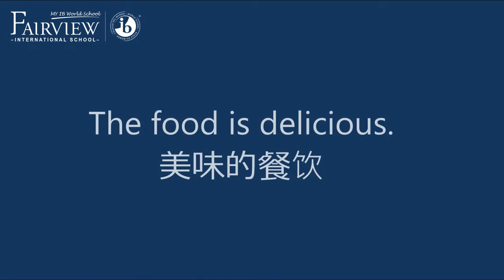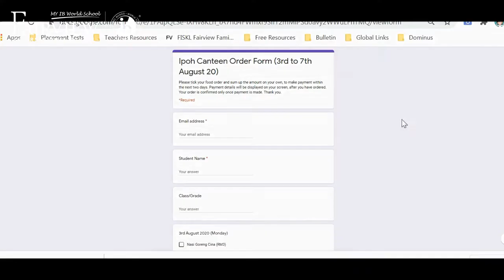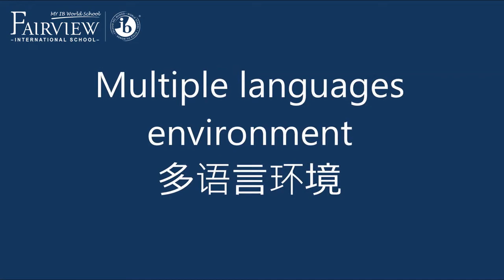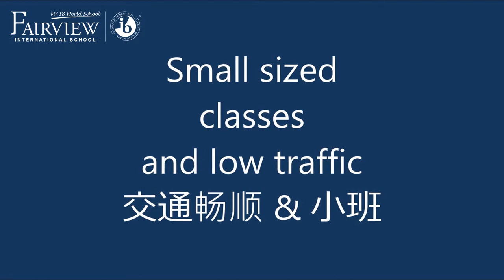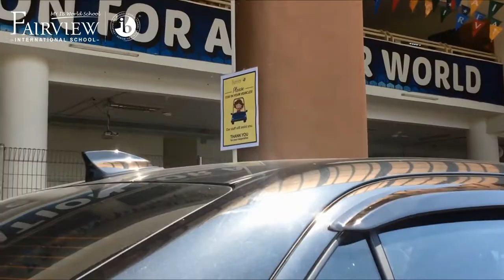What Overseas Students like about Fairview Ipoh